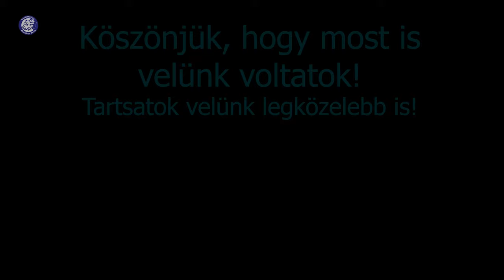Ismerjétek meg Hornyák Bernadettet!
Kék-fehérek
EP09
Egy-egy játékost ismerhettek meg a részek folyamán!